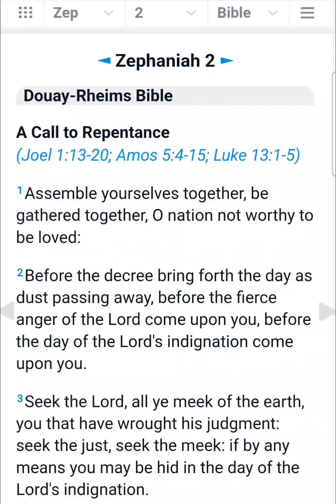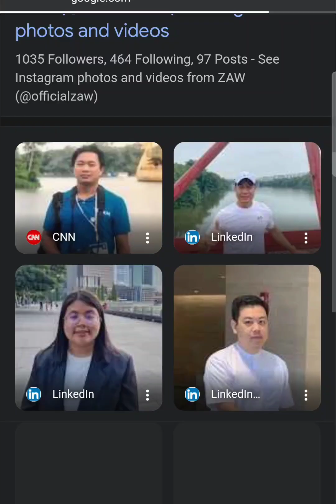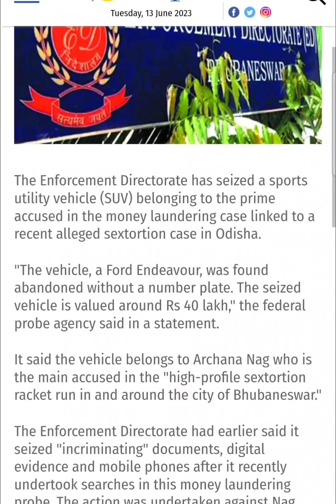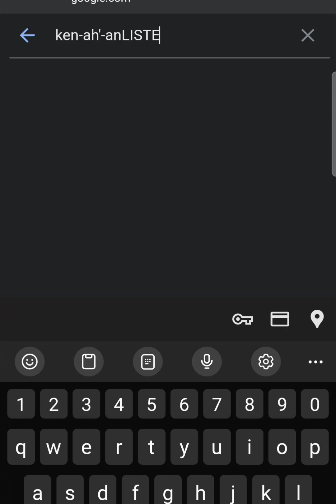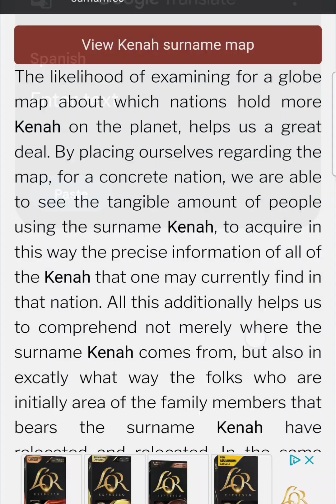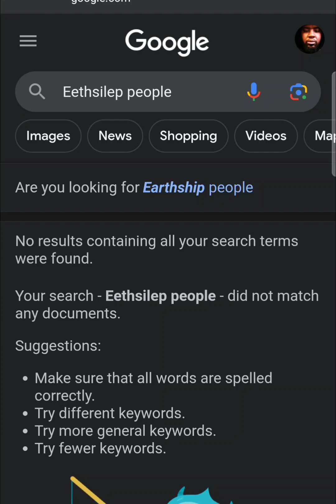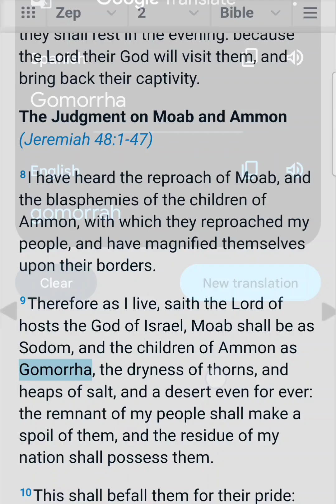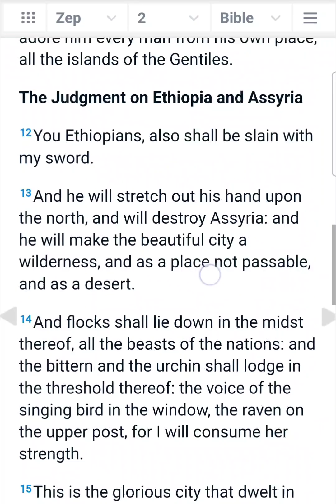Tsefanyaw 2:1Assemble yourselves together, be gathered together, O nation not worthy to be loved